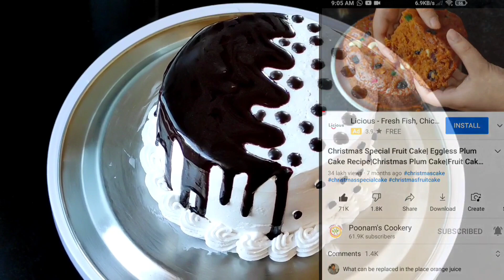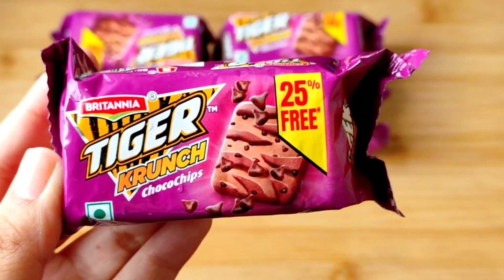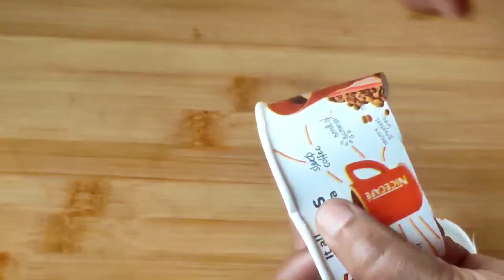Eggless Chocolate Cake Without Baking Tools|No Nozzle,Turntable, Butterpaper,Spatula,Egg & Oven